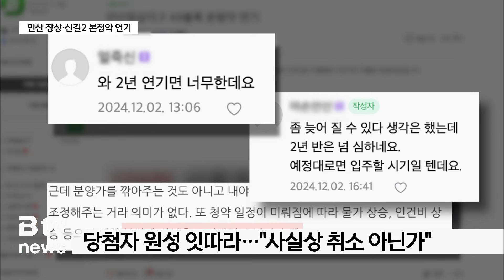안산 장상·신길2 본청약 연기…당첨자들 '당혹'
[앵커멘트]

안산시 장상지구와 신길2지구의 공공분양 본청약이
2년 이상 연기됐습니다.

LH 토지주택공사 측은 보상 지연과 연약 지반 등의 문제로
연기가 불가피하다는 입장인데요.

당첨자들은 당혹감을 감추지 못하고 있습니다.

임세혁 기자입니다.

[리포트]

내년 5월 본청약 예정이었던
안산 장상지구 A1 블록과 A9 블록의
공공분양 본청약 시기가 2027년 10월로 미뤄졌습니다.

2년 5개월이나 늦춰진 겁니다.

아울러 내년 5월 본청약을 앞둔
신길2지구 A1·3블록과 B1 블록 등도
블록에 따라 2026년 10월에서 2027년 9월까지로
본청약 시기가 변경됐습니다.

한국토지주택공사는 이같은 내용을 사전청약 당첨자들에게
문자와 우편을 통해 통보했습니다.

[한국토지주택공사 관계자] (음성변조) 전화인터뷰]
"보상이 좀 지연이 돼서 문화재 조사 등
후속 공정 지연 및 광역 가스관로 이설이 필요해서...
[신길은요?] 신길도 지반이 약해서 처리가 필요해서
본청약이 다 연기가 돼서 이번에 안내문이 나간 겁니다."

이같은 소식에 사전청약 당첨자들은
당혹감을 감추지 못하고 있습니다.

당첨자 카페 등의 온라인커뮤니티에서는
"이 정도로 연기되는 건 너무하다"는
분노와 불만의 목소리가 잇따르고 있습니다.

"1~2년 뒤면 분양가도 치솟을 텐데
사실상 취소가 아니냐"는 이야기마저 나오고 있습니다.

"지금 (반발) 문의 전화가 많이 옵니다.
전화로도 많이 오고
인터넷 민원으로도 많이 들어오고..."

본청약이 6개월 이상 지연될 경우에는
계약금이 5%로 낮춰지고 중도금 납부횟수도 줄지만
결과적인 부담 비용은 똑같은 상황.

난데없는 본청약 연기에 따른 당첨자들의 반발은
점점 더 거세질 전망입니다.

[촬영/편집-김동휘 기자]

▷ 유튜브 : 'ch B tv' 검색 (SK브로드밴드 한빛방송)